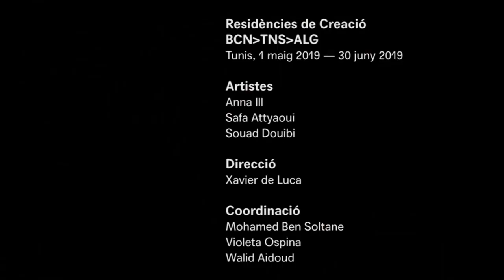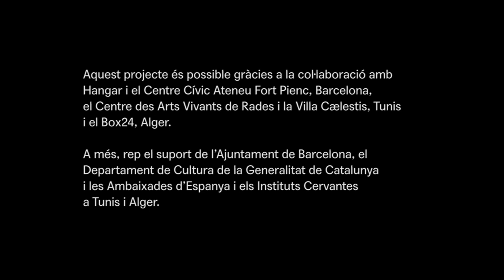Souad Douibi BCN/TNS/ALG 2019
Souad Douibi és artista plàstica, performer i educadora d'art teràpia.
És diplomada de l'Escola Superior de Belles Arts d'Alger (2008). Ha exposat com a pintora, fotògrafa i vídeo artista a Algèria i a Europa des de 2005 a 2011.

Després d'un trencament temporal amb el món de l'art que ha durat dos anys, torna a l'escena com a artista performàtica compromesa amb els carrers d'Alger. Aquest camí li ha permès realitzar sèries de presentacions de carrer a festivals a Espanya com La Muga Caula (Les Escaules) 2017, Art D' (Centre del Carme, València) 2017, o Ciudad Bailar (Matadero-Inermediae, Madrid) 2018.